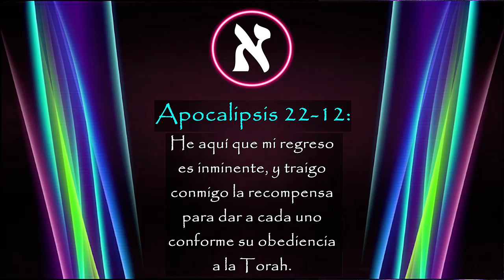101 Toques De Shofar Para Rosh Hashaná Con Meditaciones En Hebreo | Torah Alimento Para El Alma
101 toques de Shofar para Rosh Hashaná con meditaciones en hebreo...

Este es un canal que esta dedicado a difundir temas referentes a la Biblia; estudios de Torah, Talmud, Zóhar, judaísmo y también algunas profecías que Hashem el D-ios de Israel nos revelo en su infinita misericordia. Cabe aclarar que este canal es independiente y es ajeno a grupos de raíces hebreas, kehilot, iglesias, ministerios, etc.

Si usted desea hacer alguna donación a este Canal, lo puede hacer a este número de cuenta:
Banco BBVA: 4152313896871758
CLABE Interbancaria:
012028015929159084